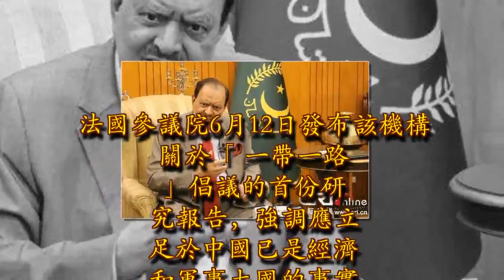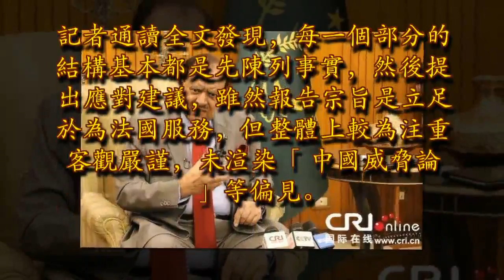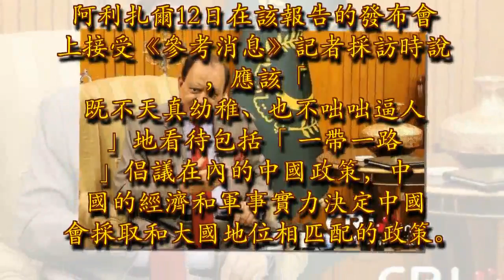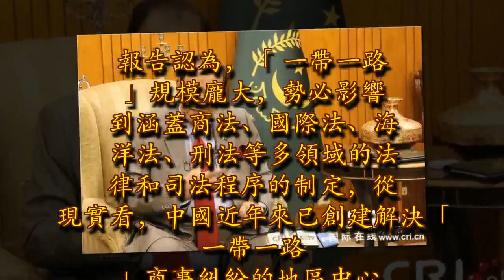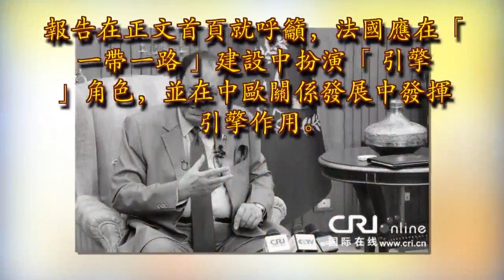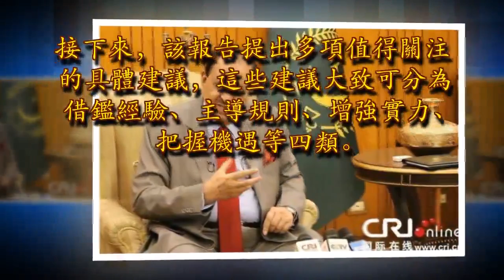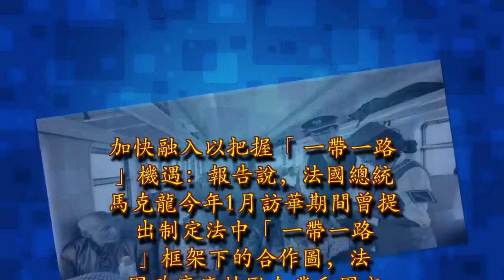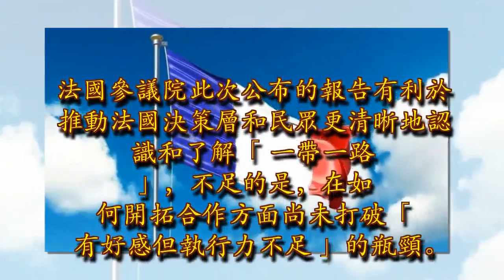不再渲染「中國威脅論」這個老牌已開發國家也想搭乘中國發展「順風車」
法國參議院6月12日發布該機構關於「一帶一路」倡議的首份研究報告，強調應立足於中國已是經濟和軍事大國的事實來客觀看待這一倡議。報告著重關注「一帶一路」海外實施情況、對國際規則影響以及向高新領域拓展等三方面動向，並就法國如何應對「一帶一路」提出四類具體建議。廣告－請繼續往下閱讀

未渲染「中國威脅論」這份報告題為《對法國而言，「一帶一路」是簡單的經濟標籤還是新的世界秩序？》。報告由法國參議院外交、國防和軍隊事務委員會副主席阿利扎爾和參議院歐洲事務委員會秘書茹爾達等人牽頭撰寫。記者通讀全文發現，每一個部分的結構基本都是先陳列事實，然後提出應對建議，雖然報告宗旨是立足於為法國服務，但整體上較為注重客觀嚴謹，未渲染「中國威脅論」等偏見。阿利扎爾12日在該報告的發布會上接受《參考消息》記者採訪時說，應該「既不天真幼稚、也不咄咄逼人」地看待包括「一帶一路」倡議在內的中國政策，中國的經濟和軍事實力決定中國會採取和大國地位相匹配的政策。廣告－請繼續往下閱讀

關注相關三個動向報告著重關注「一帶一路」在三個方面的動向：第一，在國際範圍內的實施情況。報告列舉了巴基斯坦、吉布